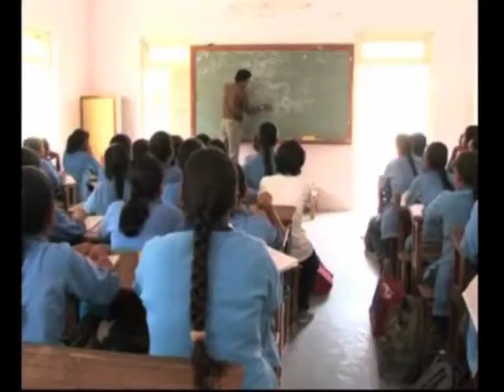German as third language violates India's education curriculum, says minister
India's education minister says the Memorandum of Understanding (MoU) signed by Central Schools (Kendriya Vidyalaya) in 2011 which includes German as the third language violates our national curriculum framework.